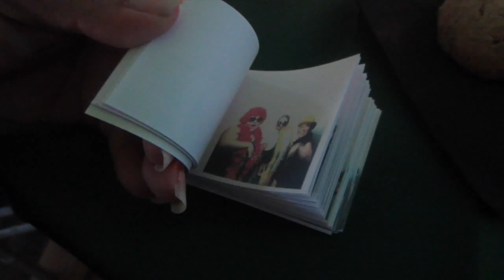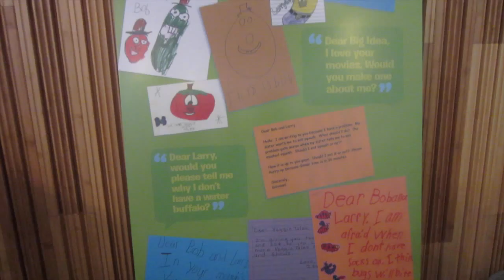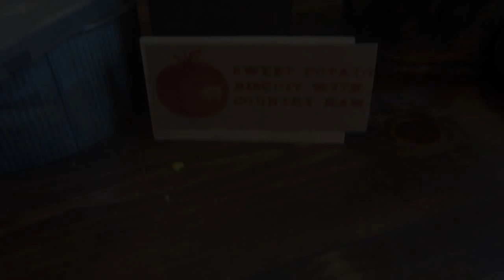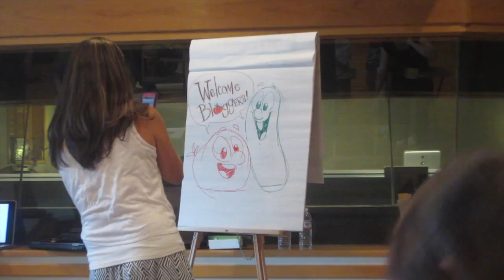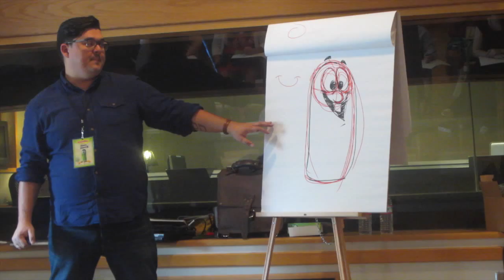VeggieTales in Nashville + Kellie Pickler - GUBlife VLOG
We're vloggin! Follow our GUBlife as we share some daily moments. The kids are growing fast and our family/relationship is a unique one. The hubs is Black and i'm Mexican. We blog about our kids and family life. Where 2 cultures= 1 happy family! So keep watching follow our life, fun adventures and new traditions it's the GUBlife cuz we're Growing Up Blackxican!

GUBlife Vlog #14